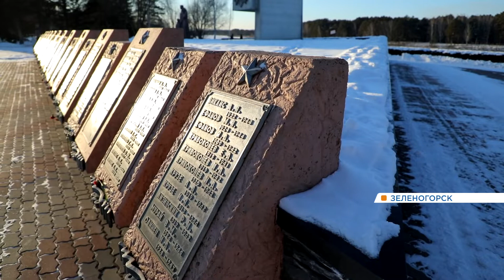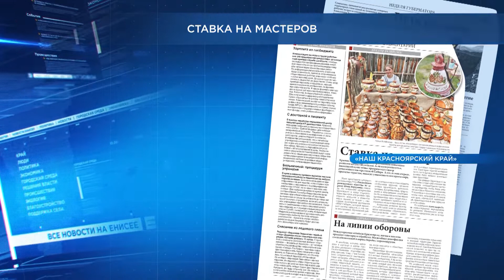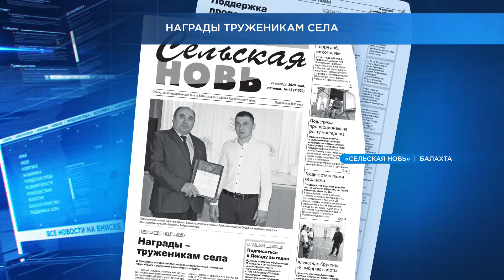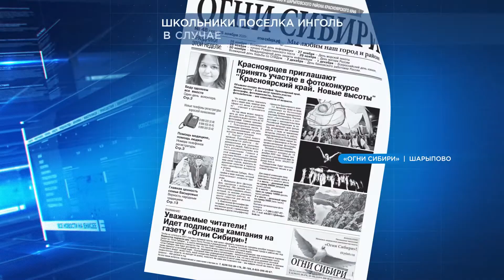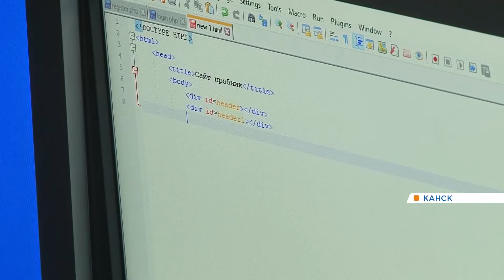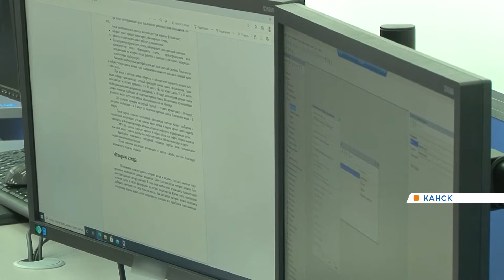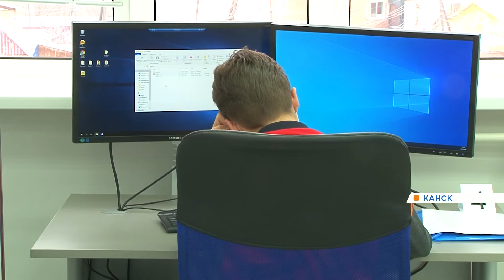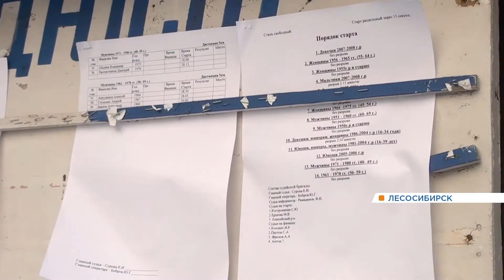Новости районов от 04.12.20